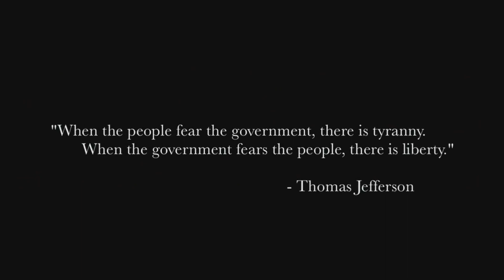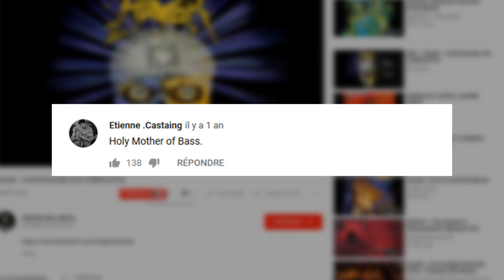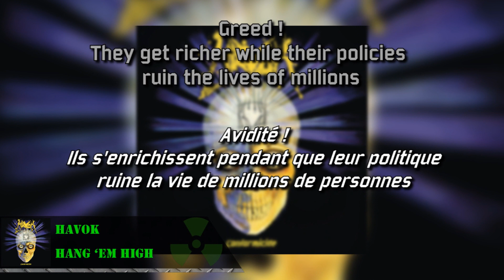Metalliquoi ? - Thrash or Die #4 : Havok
Thrash or Die revient avec le 4ème épisode, illustré avec un des meilleurs groupes de Thrash de la nouvelle génération : Havok !

Tous les droits sur les musiques et vidéos diffusés dans cette émission appartiennent à leurs auteurs respectifs.

Voici la liste des morceaux diffusés dans cette vidéo, par ordre d'apparition :

Générique début :
Osmium - World of Anguish

Émission :
Havok - Afterburner
Havok - Morbid Symmetry
Havok - Category of the Dead
Havok - Scumbag in Disguise
Havok - No Amnesty
Havok - Fatal intervention
Havok - Time is Up
Havok - Prepare for Attack
Havok - Unnatural Selection
Havok - Worse than War
Havok - I am the State
Havok - Give me Liberty... or Give me Death !
Havok - Masterplan
Havok - Circling the Drain
Havok - Ingsoc
Havok - Claiming Certainty
Havok - Dogmaniacal
Havok - F.P.C.
Havok - Intention to Deceive
Havok - Hang 'em High
Havok - Chasing the Edge
Havok - Out of my Way
Havok - Covering Fire
Havok - F.P.C.
Havok - Living Nightmare
Havok - Identity Theft
Havok - Under the Gun

Générique fin :
Havok - Covering Fire